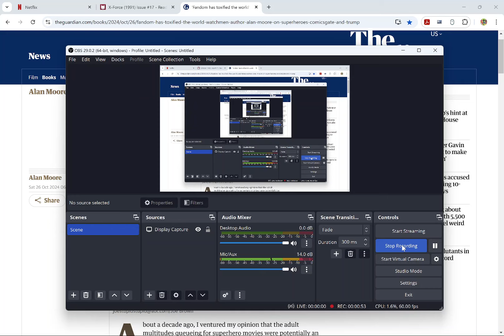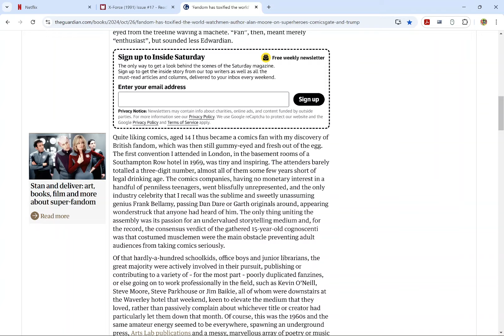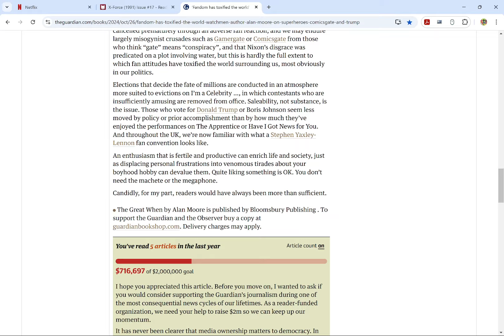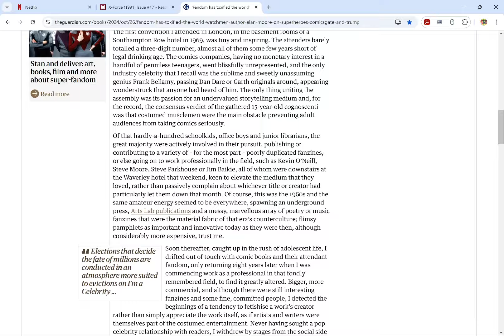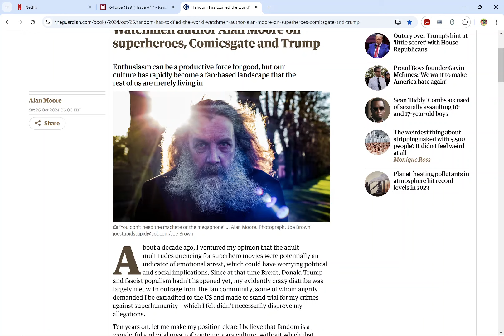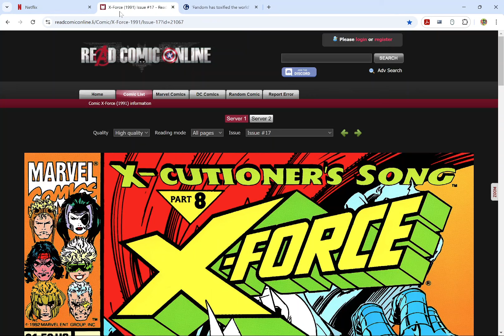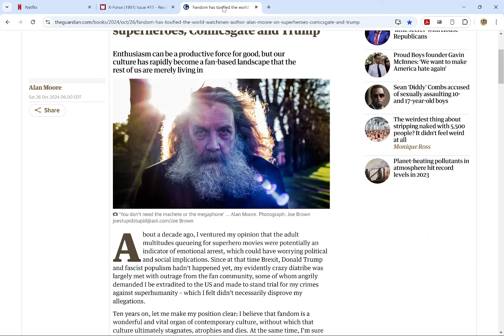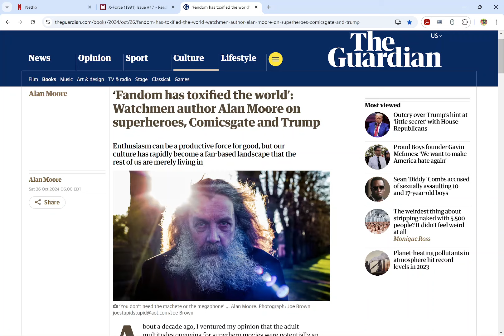ALAN MOORE KNOWS THE SCORE- The UK Isn't A Real Place And You Can't Prove That It Is (Bloody Tories)